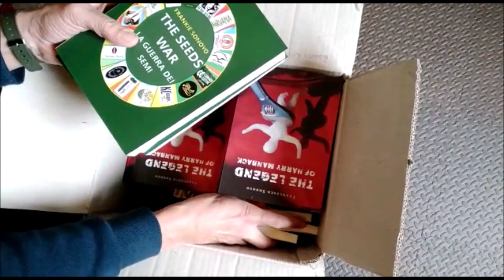Unboxing my latest works. More new titles will be released soon, work in progress.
Unboxing dei miei due ultimi lavori, La leggenda di Harry Manback (edizione italiana e inglese) e La guerra dei semi (edizione italiana).

Unboxing my two latest works, The Legend of Harry Manback (Italian and English editions) and The Seed War (Italian edition).